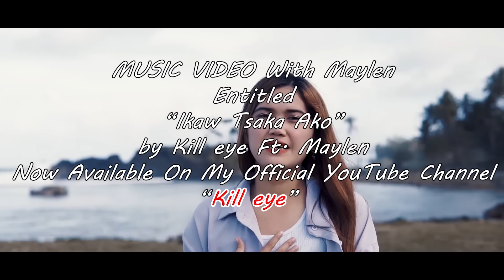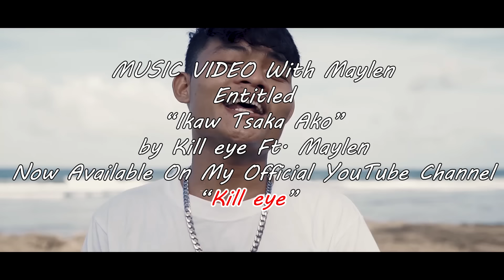Hiwalay PRANK | MayEye (Umiyak Sya🥺)